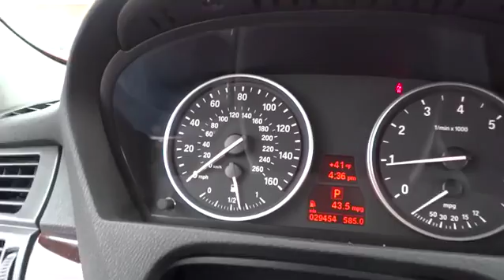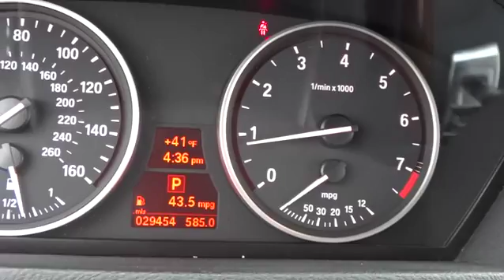2011 BMW X5 Morton Grove, Des Plaines, Glenview, Evanston, Mt Prospect, IL 22261A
2011 BMW X5
2011 BMW X5 XDRIVE35I PREMIUM - Stock#: 22261A - VIN#: 5UXZV4C53BL742142

Star Nissan
5757 W Touhy Ave

Navigation System, Online Information Services, Power moonroof, Real Time Traffic Information, and Voice-Command. Hold on to your seats! Don't wait another minute! Right vehicle! Right price! brbrPlease don't hesitate to give us a call! We value you as a customer and would love the chance to get you in this great-looking 2011 BMW X5. New Car Test Drive said, '...Think of the BMW X5 as a tall sports sedan with reasonable towing capability and a great view ahead...' This wonderful BMW is one of the most sought after used vehicles on the market because it NEVER lets owners down. brbrAt Star Nissan our team is committed to making your car buying experience easy. Better begins with Berman's!! Text STN22261A to 639227 to opt-in to recieve more information.